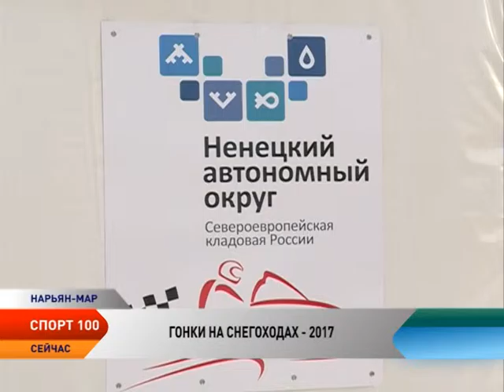Спорт 100 от 27.03.2016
Неслыханный сюрприз в виде плюсовой температуры, новая категория участников и хорошо знакомые имена в списке победителей. Такими были 21-е гонки на снегоходах на кубок Героя Советского Союза, Героя России Артура Чилингарова.